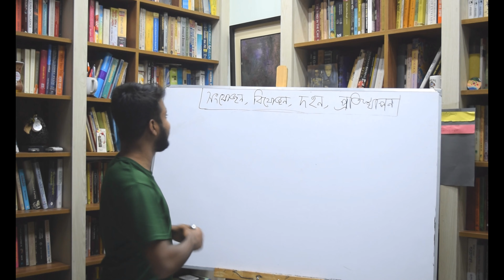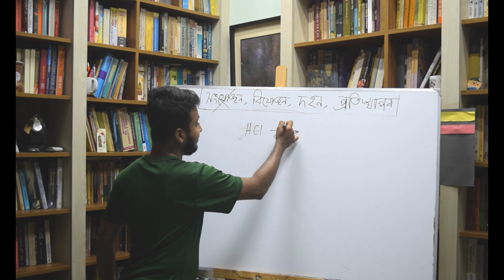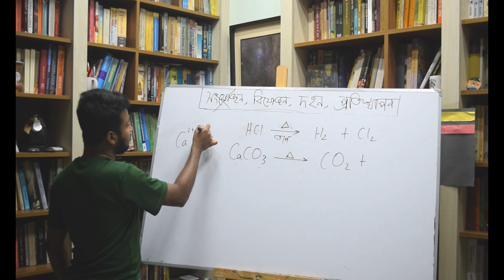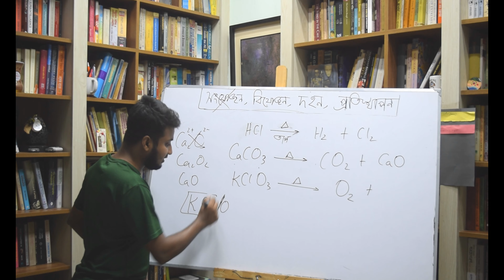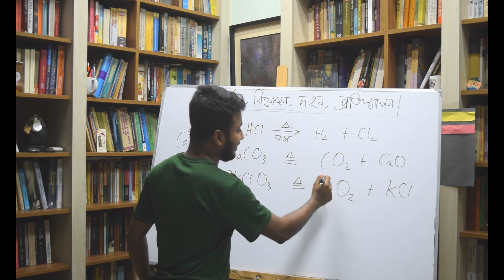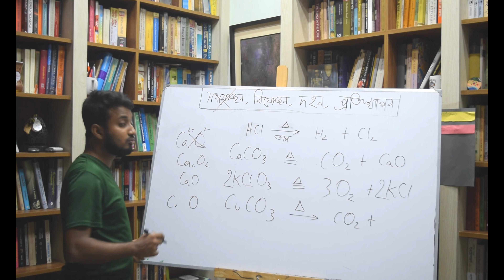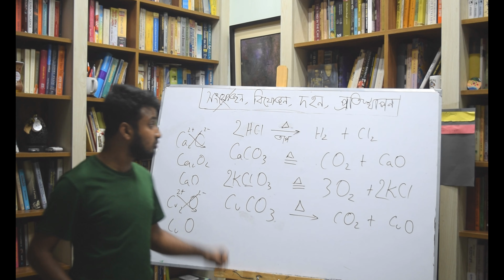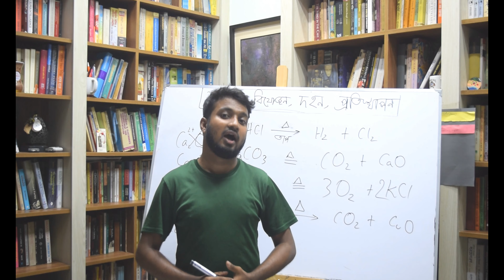রাসায়নিক বিক্রিয়া (৮ম অধ্যায়/ ৮ম শ্রেণি ) ৩য় পর্ব, Reaction 03 for class 8- Star Dust-S.D.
COVID-19 এর দিনগুলোতে দীর্ঘ অবসরে শিক্ষার্থীরা ঘরে বসেও যেনো জ্ঞান অর্জন এবং অনুশীলনের সাথে থাকে তাই আমার এই ক্ষুদ্র প্রয়াস। সময় সল্পতা ও তাৎক্ষনিক ভাবে রেকর্ড করায় ভিডিওটিকে অত ভাল ভাবে ঘসামাজা করা গেল না। বিক্রিয়ার ক্লাস গুলো এরকম খুব সাধারণ ভিডিও হতে পারে। ভিডিওর বাহ্যিক গুনাগুন ও উপস্থাপনা বিচার না করে ভিডিওতে দেয়া তথ্য গুলো কাজে লাগিয়ে শিক্ষার্থীরা অনুশীলন চালিয়ে যাবে বলে আশা রাখছি। এই ভিডিওটি ধারণ করা হয়েছে "শৈশব" এর Salib Library তে। ধন্যবাদ প্রফেসর ফারসীম স্যার কে, যিনি এই লাইব্রেরির প্রতিষ্ঠাতা এবং আমাকে লাইব্রেরিটি ব্যাবহার করার অনুমতি দিয়েছেন। ভালো থাকুক সকলে।